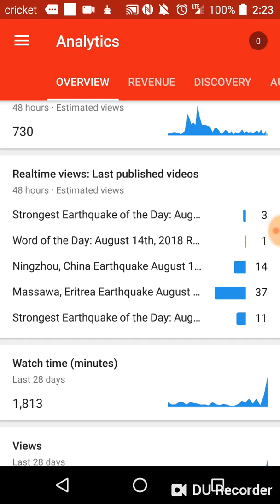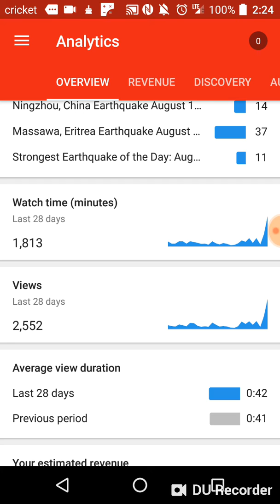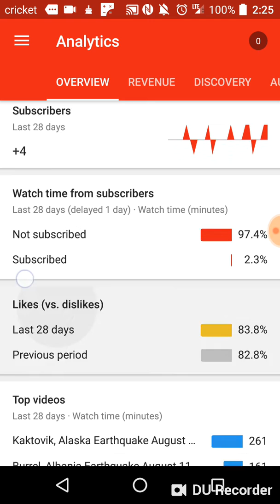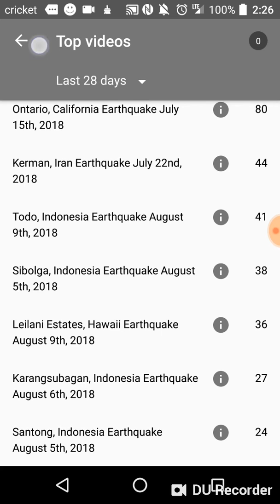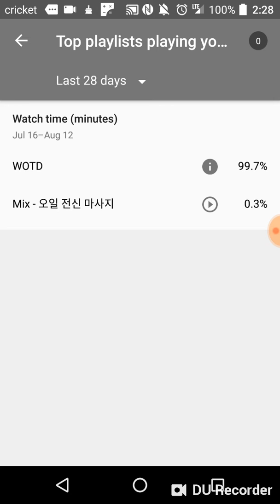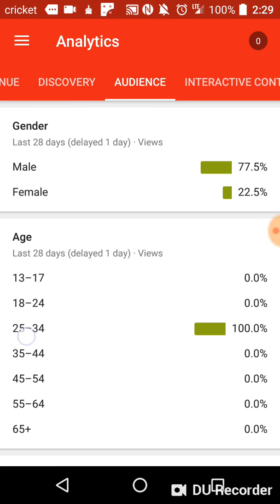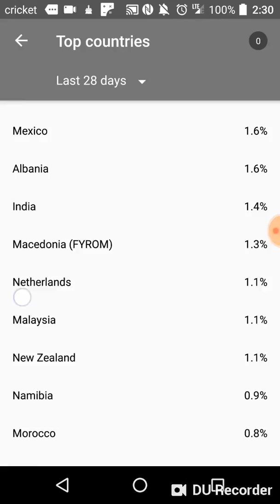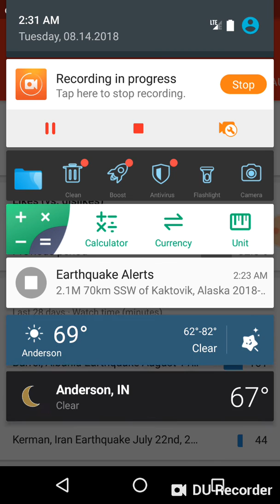28 Day Review Episode 1: Pilot